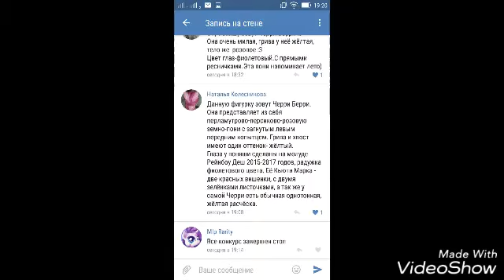Итоги конкурса номер 2